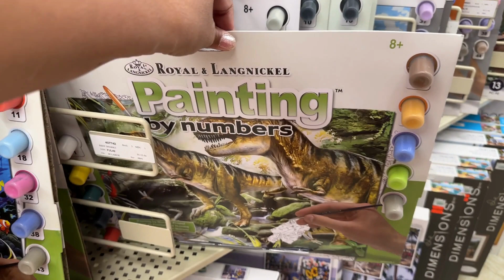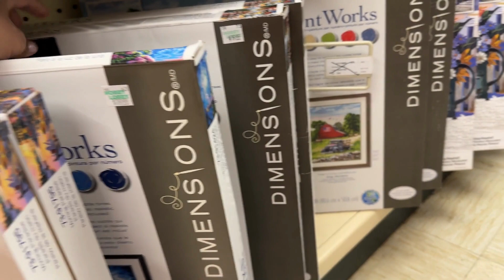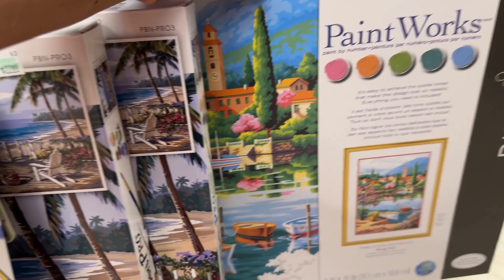Painting by Numbers & Coloring Posters at Hobby Lobby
Track Title: Who Do You Think I Think You Are_